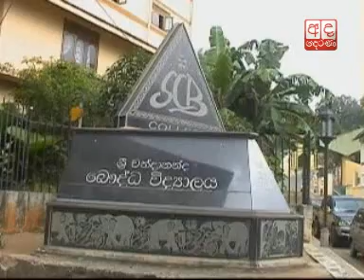Kiriella explains how to end lawlessness